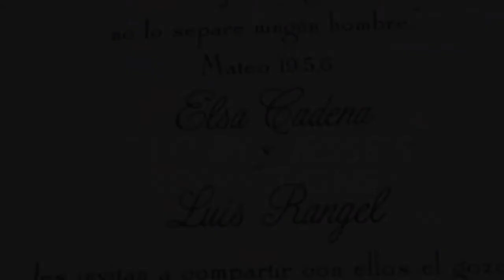Elsa & Luis 5-19-2018 CORPUS CHRISTI, TEXAS